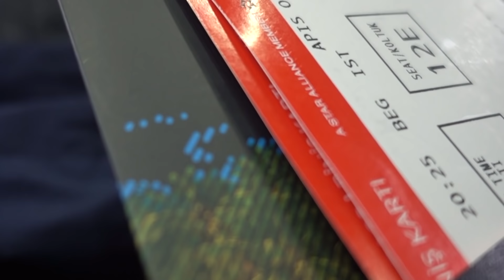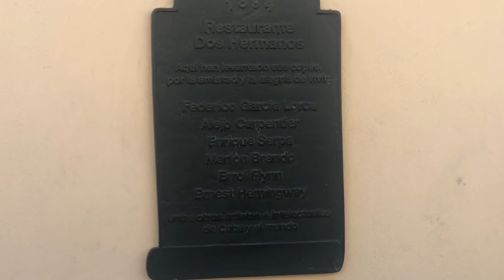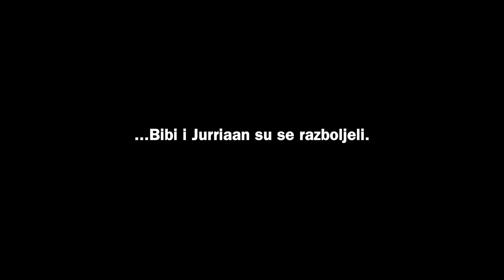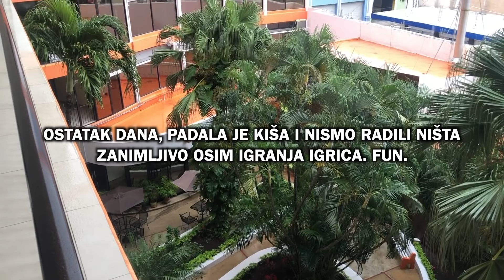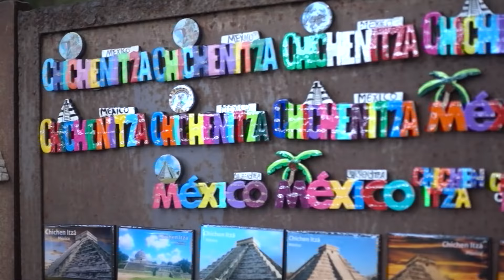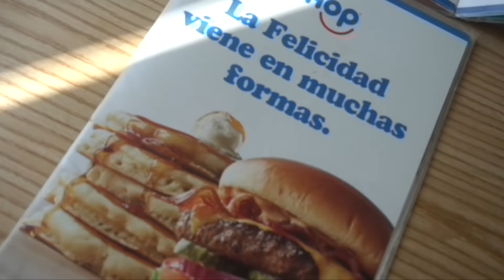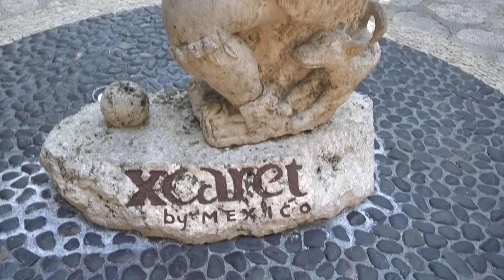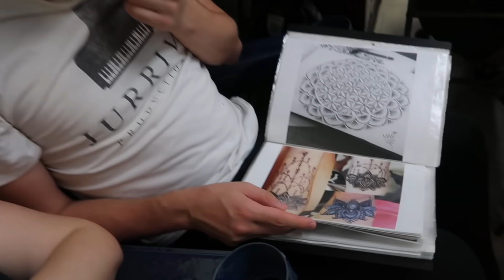PUTOVANJE KOJE MI JE PROMIJENILO ŽIVOT! | Dennis Domian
✥ MERCH ✥